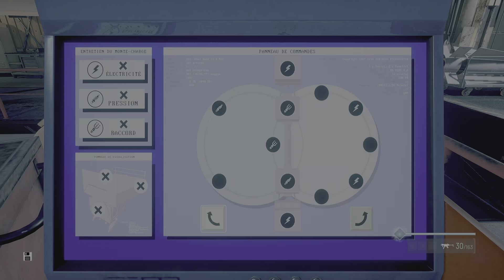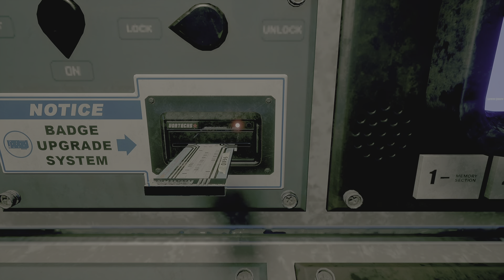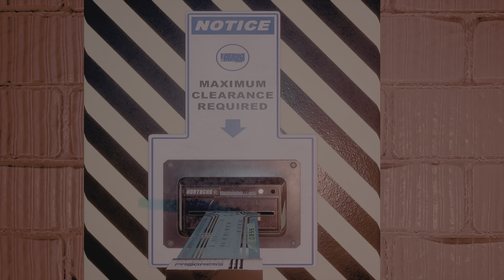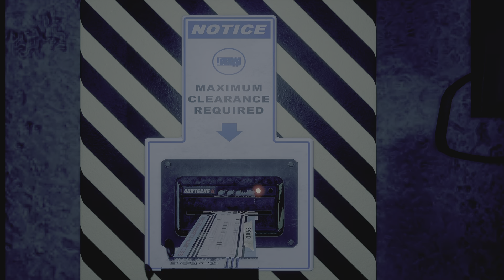DAYMARE: 1994 SANDCASTLE Let's Play (Part.2) [PS5]